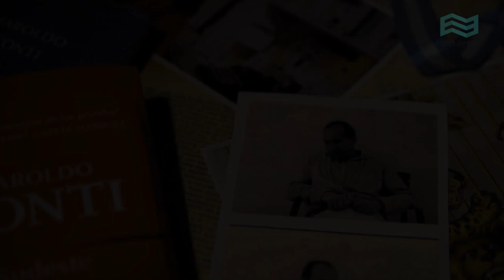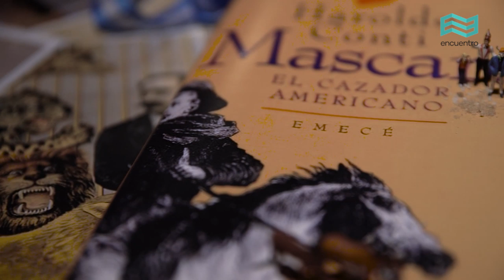Nacidos por escrito II: Haroldo Conti, biografía - Canal Encuentro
Haroldo Conti nació el 25 de mayo de 1925 en Chacabuco, Provincia de Buenos Aires. El maestro rural, amante del teatro, profesor de latín y de filosofía, pronto mostró su veta autoral.  Su obra literaria comprende cuentos y novelas. Publicó “Examinado”, “La balada del álamo Carolina”, “Mascaró, el cazador americano”, “Todos los veranos”, “Sudeste” , entre otros títulos. Además, escribió diversos artículos periodísticos. El 4 de mayo de 1976, durante la última dictadura militar, fue secuestrado y, desde entonces, continúa desaparecido. Amante de su pueblo natal y del delta del Paraná, esos paisajes fueron, más de una vez, el ambiente de sus letras y un marco para guardar recuerdos. Fue uno de los autores más destacados de su tiempo.